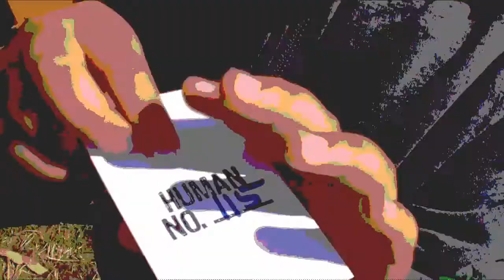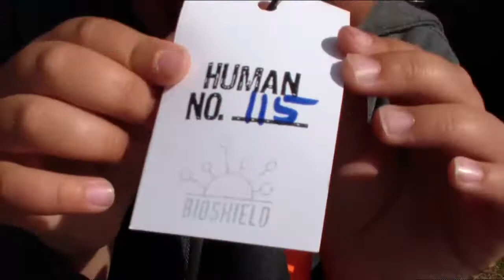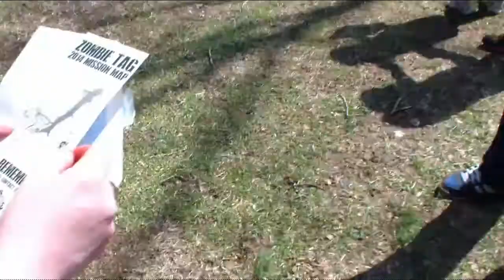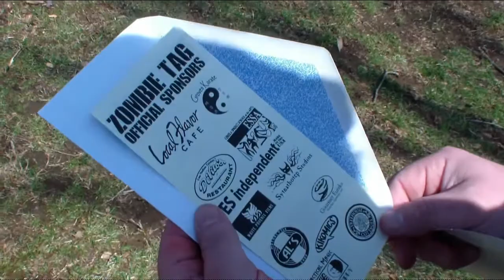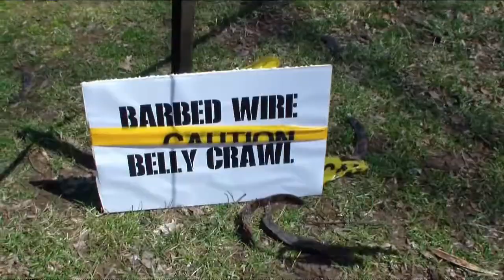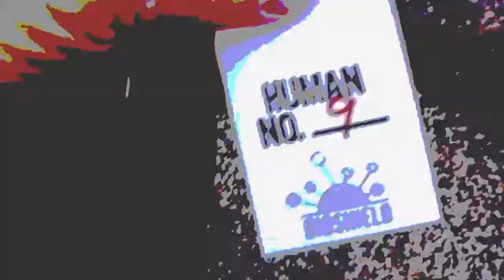Zombie Tag 2015 Promotional Video - Eureka Springs, AR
On Saturday, March 28, 2015, the Eureka Springs Zombie Invasion (EZOMB, LLC) invites YOU to get chased by zombies at Lake Leatherwood City Park. Tickets must be purchased in advance. The cost is $10 per player. Players should arrive between 11am and 11:30am to check-in and prepare for the Basic Training Obstacle Course. The game starts promptly at 12 noon!

Based on the popular Humans Versus Zombies game played at college campuses across the globe, Eureka Springs' original game of Zombie Tag is a unique and exciting opportunity for families to spend time together outdoors, exercising and having fun in a simulated game of apocalyptic survival.